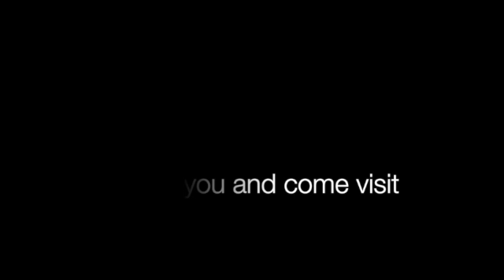Artisans of the Cross Midweek Lent 3/17/2021 SD 480p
The story of "The Carpenter"